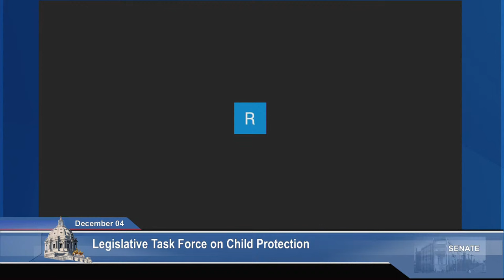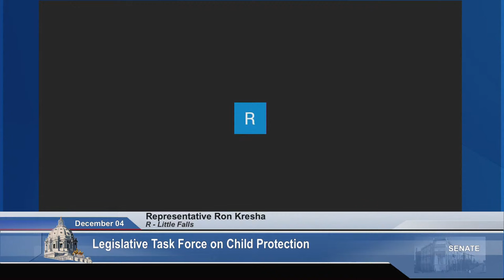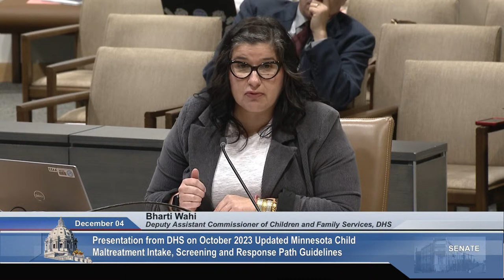Legislative Task Force on Child Protection - 12/04/23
AGENDA:

1. Call to Order
2. Opening Remarks

3. Office of the Legislative Auditor 2022 Evaluation Report on Child Protection
Removals and Reunifications
▪ Judy Randall, Legislative Auditor
▪ David Kirchner, Report Manager

4. Remarks from Commissioner of Department of Human Services
▪ Commissioner Jodi Harpstead, DHS

5. Presentation from DHS on October 2023 updated Minnesota Child Maltreatment
Intake, Screening and Response Path Guidelines
▪ Bharti Wahi, Deputy Assistant Commissioner of Children and Family
Services
▪ Rebecca Wilcox, Prevention and Safety manager for the Child Safety and
Permanency Division

6. Presentation on county-level overview of “dual track” process comprised of
Family Assessment and Family Investigation
▪ Stacy Hennen, Director of Western Prairie and Traverse County

7. Adjournment

TIME INDEX:
00:00 Legislative Task Force on Child Protection
00:18 Opening Remarks
22:53 Office of the Legislative Auditor 2022 Evaluation Report
01:18:16 Commissioner of Department of Human Services
01:26:12 Presentation from DHS
02:14:55 Presentation on county-level overview of “dual track” process